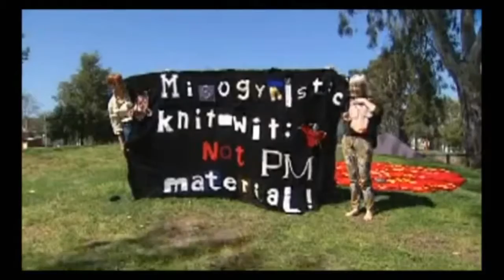Knit Your Revolt on WIN News NSW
Knit Your Revolt's 'Misogynistic Knit-Wit, not PM material' banner sporting conservative politician Abbott's crocheted likeness & their 'Budgie Smugglers, more threat to Australia than people smugglers' (referring both to Abbott's penchant for wearing skimpy 'budgie smuggler' swimwear & his party's irrational fear of asylum seekers) were featured on NSW WIN News prior to the 2013 election